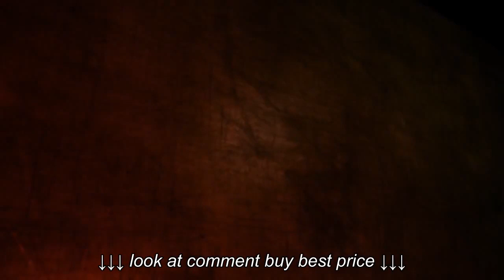Body Solid GINV50 Inversion Table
Body Solid GINV50 Inversion Table, Body Solid GINV50 Inversion Table